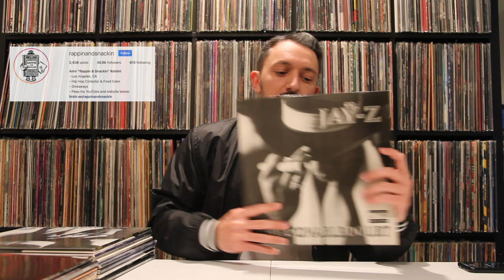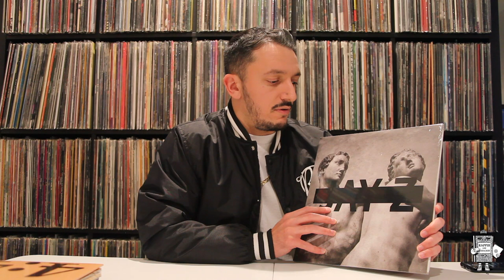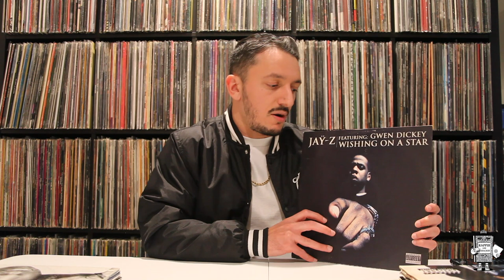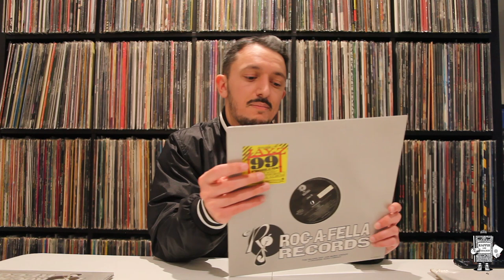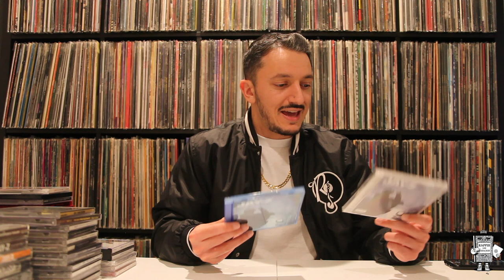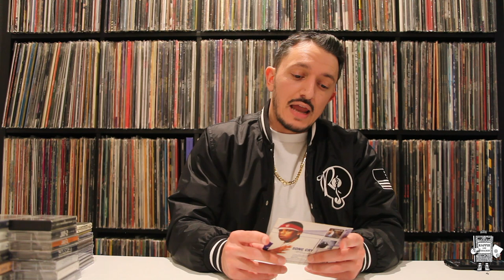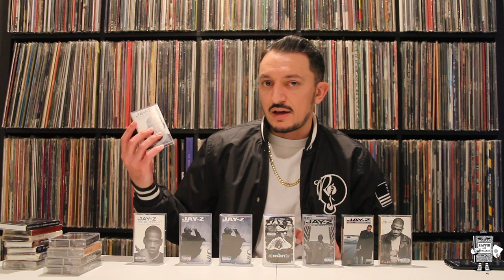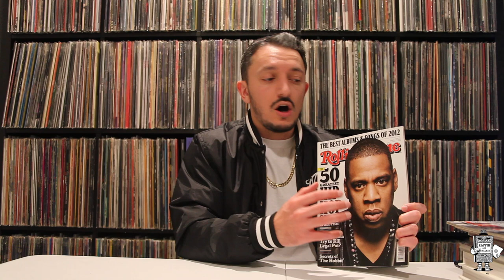Jay-Z - My Entire Hip Hop Collection (OVER 100 Items!) - Vinyl, CD's, Tapes, etc.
Peep this video of me showcasing my entire Jay-Z collection amassing over 100 items of vinyl, CD's, tapes, DVD's, books, and more.